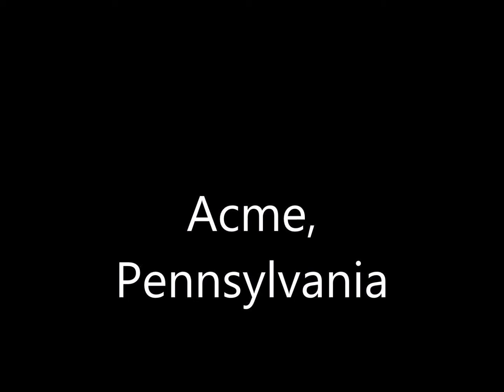Acme, PA 15610